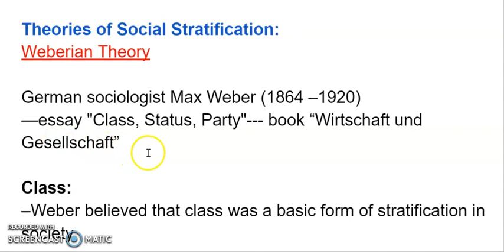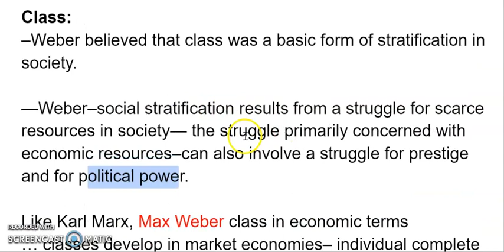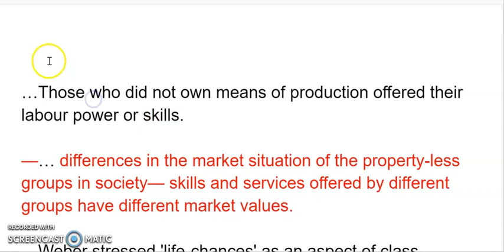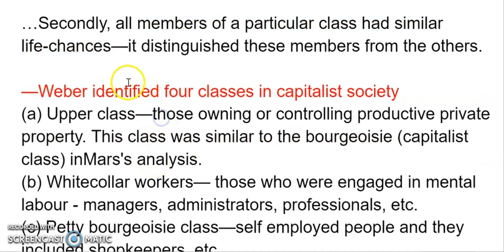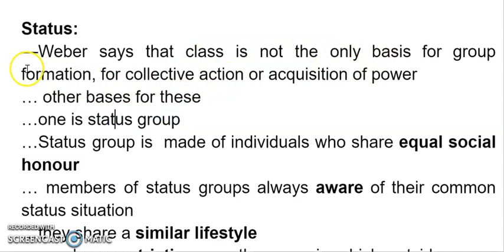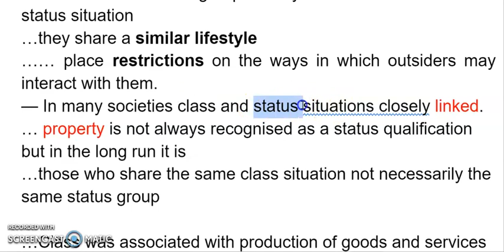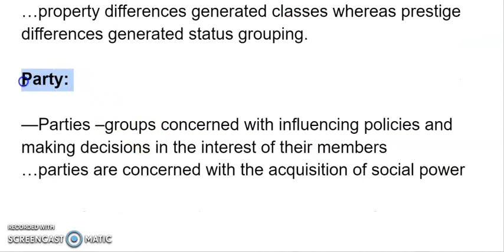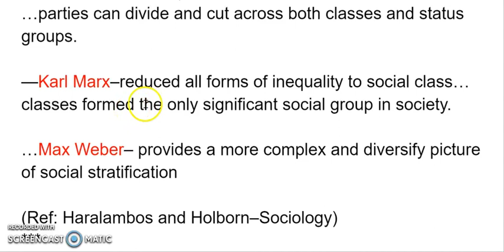maxweber Theory of Social Stratification Max Weber